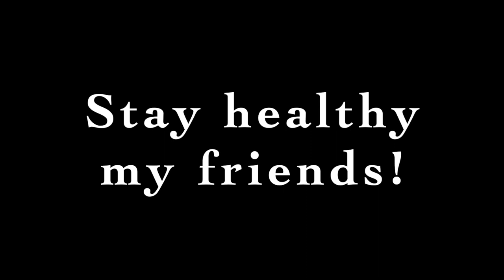Hunting Highlights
I hope everyone is staying healthy during this crazy time we are in. Here is to the 2020 seasons, I hope you are all successful!!